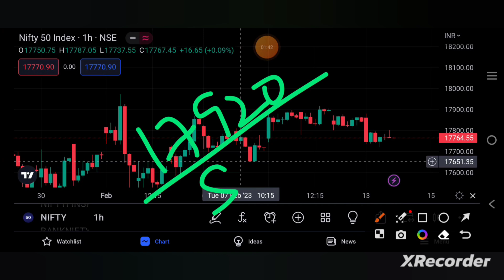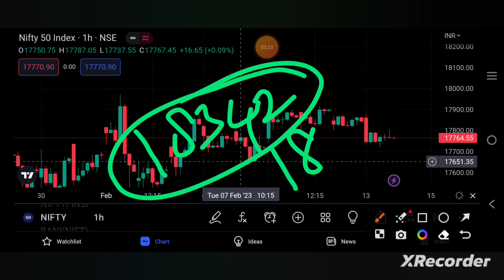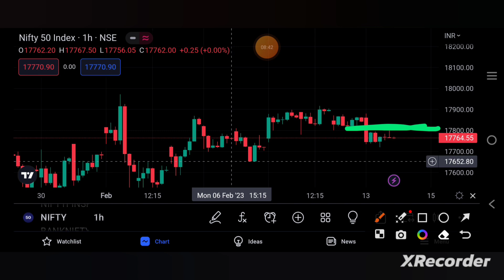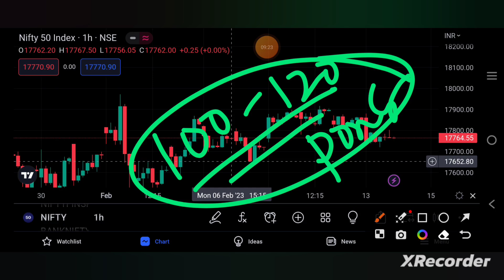NIFTY PREDICTION FOR TOMORROW| NIFTY PREDICTION FOR 14TH FEB| niftytomorrow | TAMIL STOCK ANALYSER